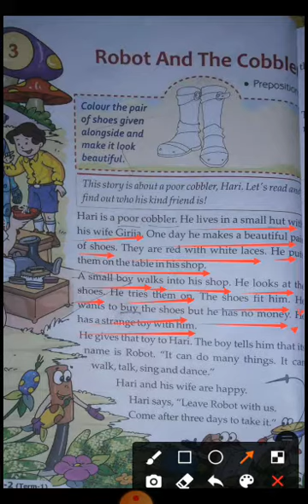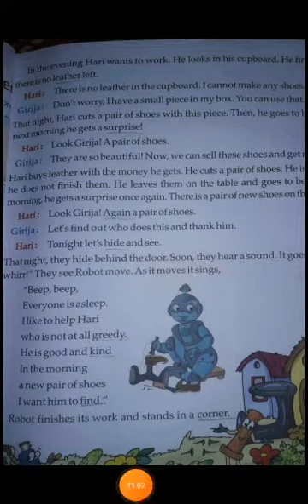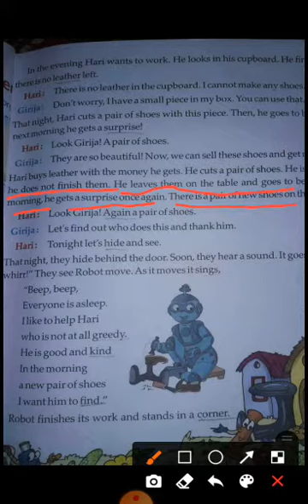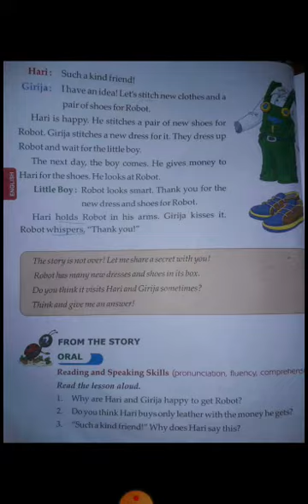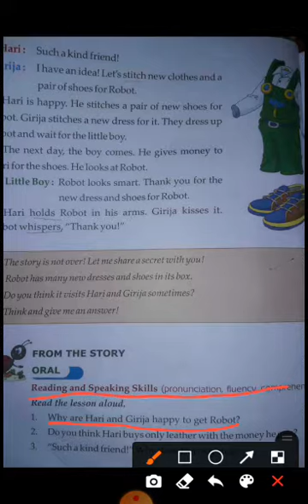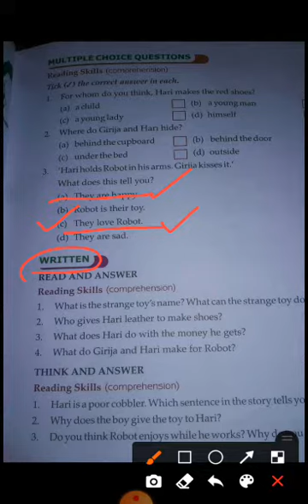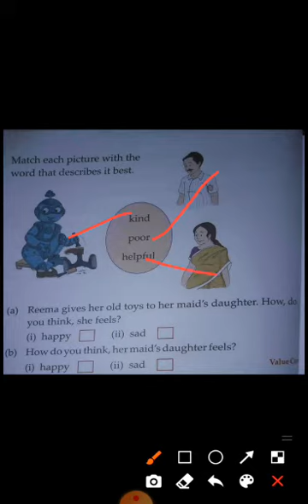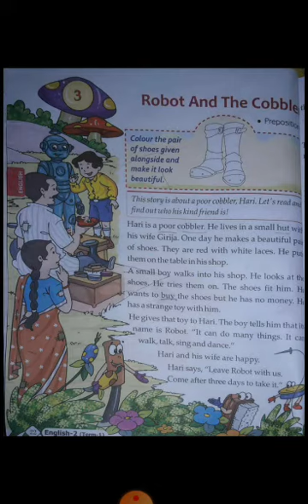Class 2 Subject - English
Chapter 3
By Vishala Ma'am